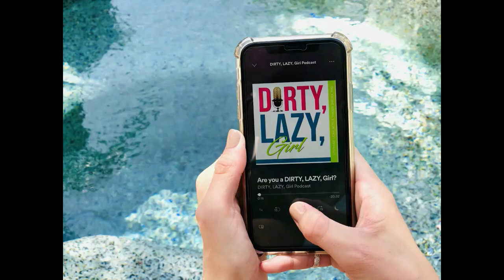Swimsuit Makeover. DIRTY, LAZY, Girl Podcast - Special Video Edition! Tips -Bathing Suits #24, S.2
NEW! Video Podcast - Bathing Suits for All! Swimsuit Makeover Tips from the DIRTY, LAZY, Girl Podcast #24 S.2 by Stephanie Laska + Tamara Sniezek.

Trying on swimsuits doesn't have to be traumatizing. I’ve learned to embrace my imperfections while wearing a swimsuit. I lost 140 pounds with DIRTY, LAZY, KETO, and gave birth to two children, causing saggy skins and scars, but I wouldn't change a thing (though somedays I want to check the return policy on my children).

We've got 7 ultra lazy and cheap tips to help you with a swimsuit makeover. Let's get in the pool and have some fun, already!

This special VIDEO edition of the DIRTY, LAZY, Girl Podcast can be watched right here on the DIRTY, LAZY, KETO YouTube channel.

Prefer the audio version? or at ApplePodcasts Spotify IHeartRadio Stitcher or GooglePodcasts

The DIRTY, LAZY, Girl Podcast is a free resource provided by USA Today bestselling author, Stephanie Laska to support you on your path to awesomeness (yup, that’s a word). Stephanie is the creator of DIRTY, LAZY, KETO – after losing 140 pounds, she wrote down her story to help others and spread the word. If you need a girlfriend to “tell it to you like it is”, check out the sassy and honest, DIRTY, LAZY, KETO Get Started Losing Weight While Breaking the Rules (St. Martin’s Press, 2020).

For more information about Stephanie Laska or to learn more about how Stephanie lost 140 pounds, visit:

Thanks for joining us!